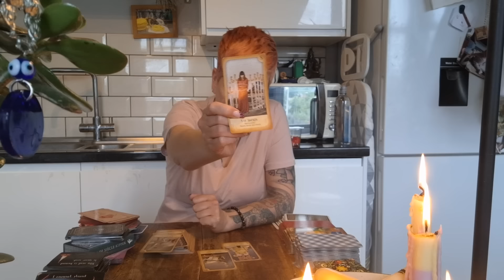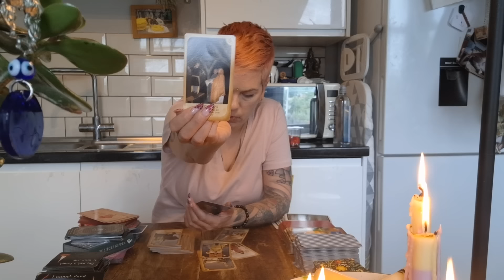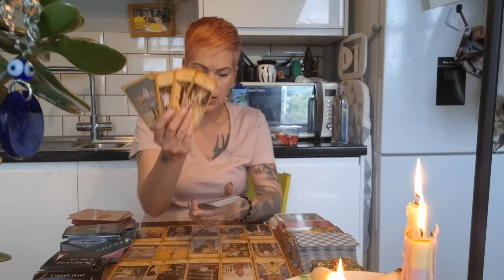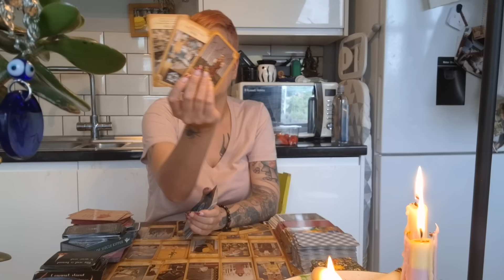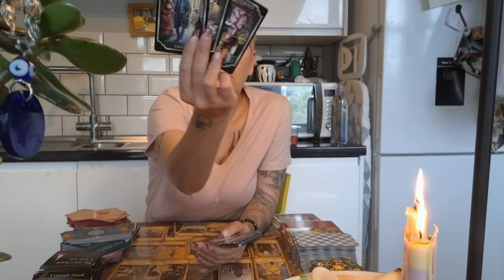Everything is falling away like dominoes they are in denial that this is the end.Your foes have lost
Today's video was filmed yesterday

Runes for Modern Life: Ancient Divination Cards for Today's Dilemmas (Magma for Laurence King)

Bookings are currently CLOSED

 📚Please send written confirmation/permission for an energy reading to take place, so I can check that a reading is possible and do not send payment until I respond with a green light to proceed.📚Unless otherwise stated, my readings are sent out to you after payment is received within 10 days.